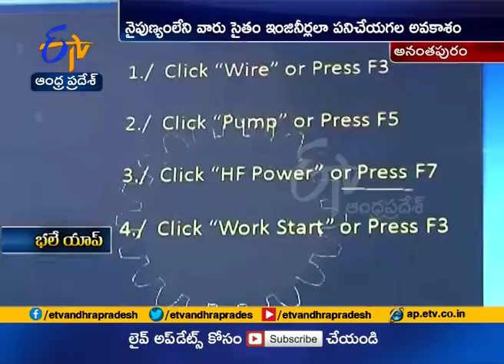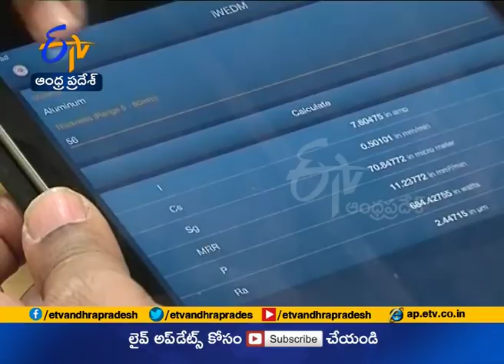JNTU Student Creates APP | to Rise Production in Industries | Anantapur Dist